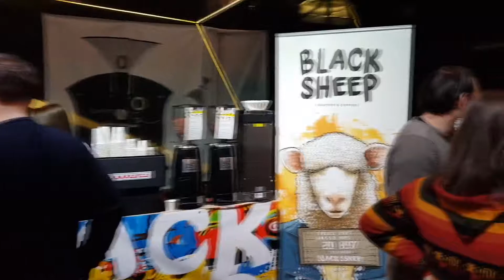KávéBazár 2018 Budapest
Üdvözlünk a Twin Turbo Bros csatornáján!

Legfőképp autós témában fogtok tőlünk videókat látni, de lesz életmód, utazás és kaja blog is.
Mivel sok olyan helyen/találkozón voltunk ahova nem mindenki tud eljutni, így úgy gondoltuk, hogy ezt veletek is megosszuk. Ha bármi ötletetek/észrevételetek van írjatok vagy jelezzétek nekünk.

Üdv. Twin Turbo Bros